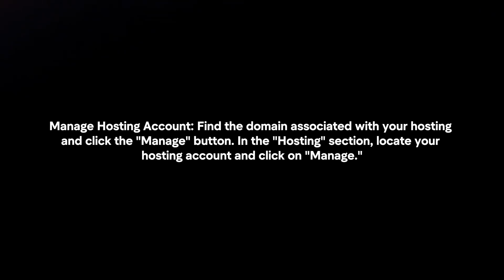How To Give cPanel Access To A Developer In Namecheap?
In this video I will explain How You Can Give cPanel Access To A Developer In Namecheap In 2024.